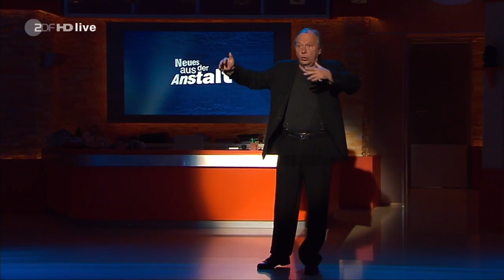Wilfried Schmickler - Die Gier - 22.03.2011 (HD)